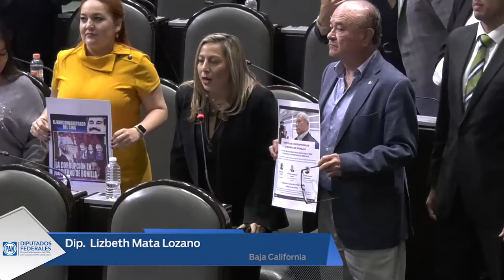Dip Lizbeth Mata Lozano intervención en curul 03 12 2019